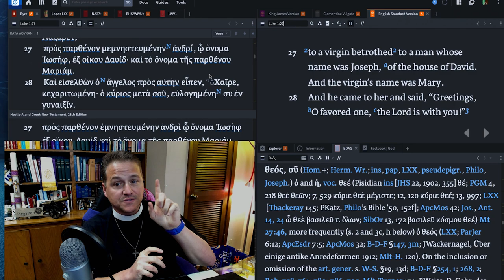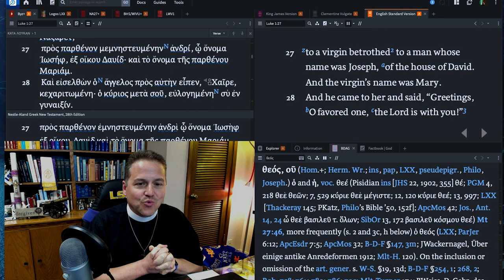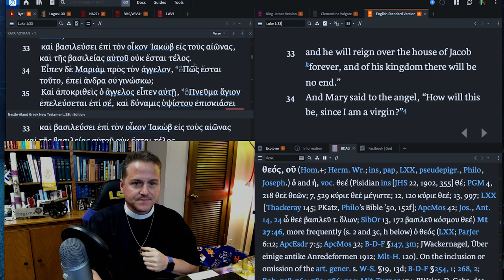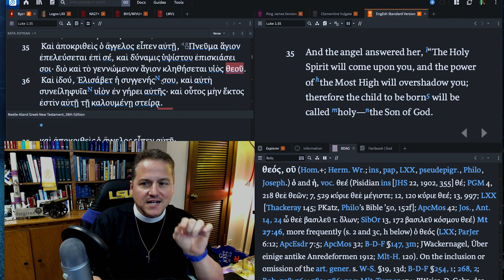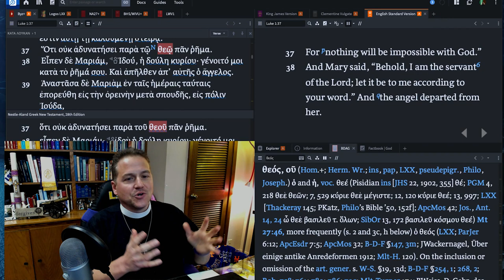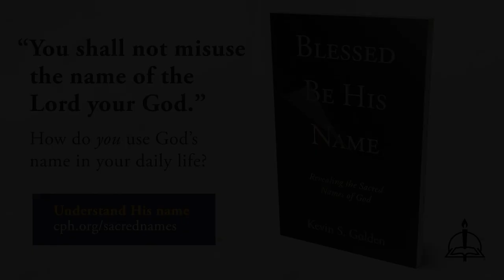0325 Merry Christmas in Lent - A Higher Things® Video Short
Merry Christmas! Wait, It’s March. What’s going on?